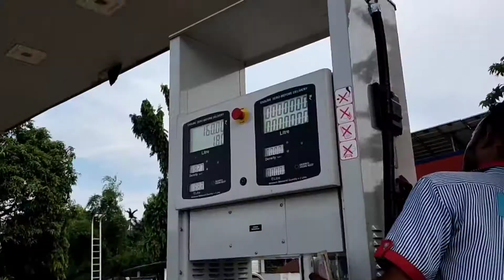10k celebration vlog with friends | Thank you for 10k family with Saif k vlog